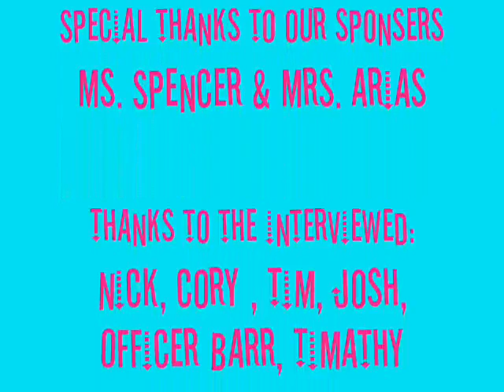Lively Skate Park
In our community we've only had one Skate Park, Lively Park, since 2007. It's a part of our daily lives. We go there to hang out with friends, meet new people, and it also keeps us skaters out of trouble. It gives teens a place to legally skateboard without getting in trouble or getting a ticket. In my eyes, we see inspiration to do whatever we put our minds to do, and skateboarding gives us that inspiration.